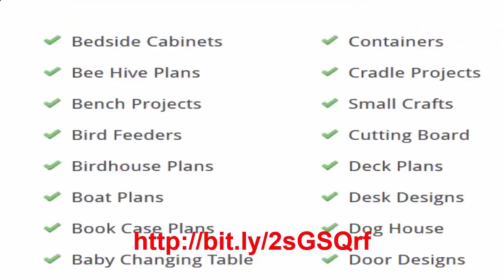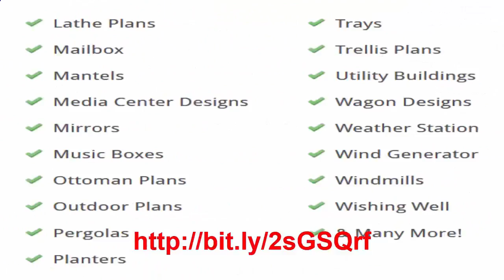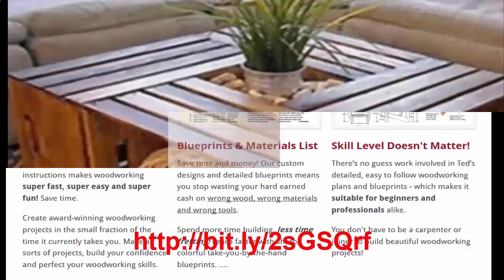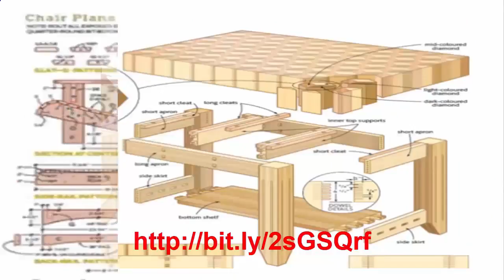Online woodworking projects, woodworking project plans, holiday woodworking projects